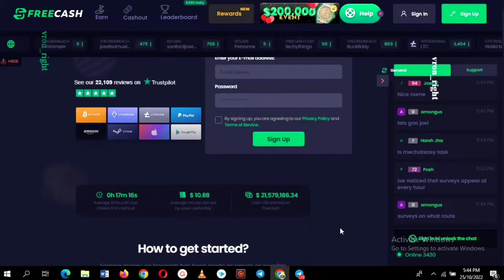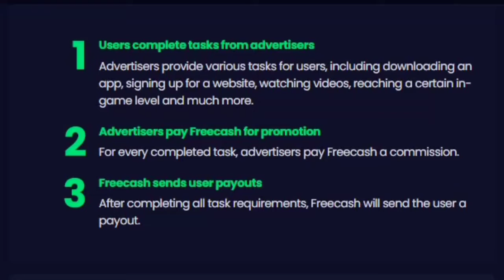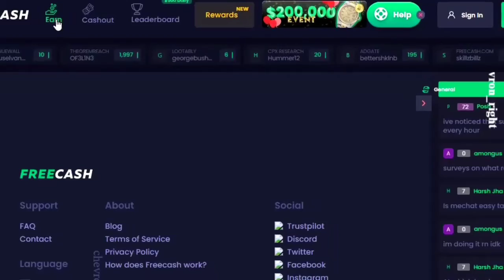The World's Fastest Earning GPT Site - Get 250$ Bonus free - FreeCash Review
Earn up to 250$ Bonus free from The World's Fastest Earning GPT Site. MUSIC BY KINEMASTER
Xycinews Media "Xyci-Tv" is a Financial Asset Brand enlightening users on Digital Assets, Crypto News amidst others.

Xycinews Media social media community is a platform that gives everyone the opportunity to interact with our community opportunities and stay updated with market trends.